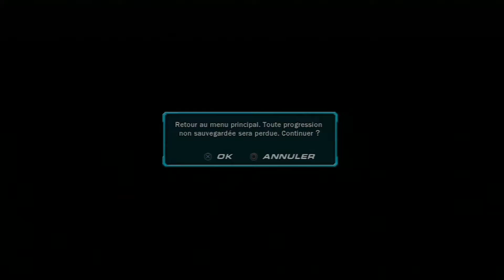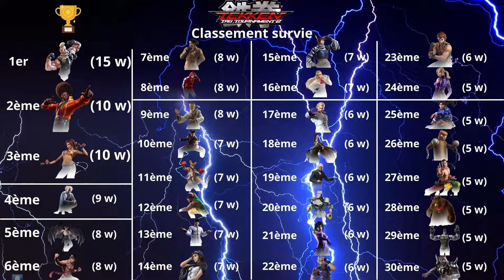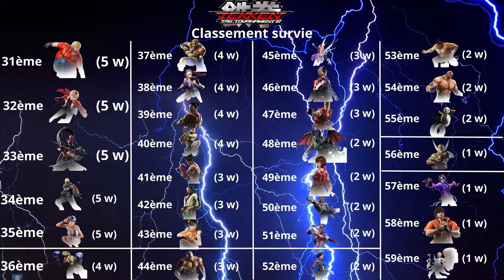Tekken Tag Tournament 2 - Tournoi du meilleur combattant #46 - Mode Survie Solo - La 24ème place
Deuxième partie des rattrapages des combattants avec 5 victoires sans défaite. Le gagnant de ce départage héritera de 24ème place du classement survie en solo de ce Tekken Tag Tournament 2.

PS4 PRO
PS3 Ultra Slim 500 go
PS2
PS1
SWITCH
WII U
WII
GAMECUBE
N64
SNES
3DS